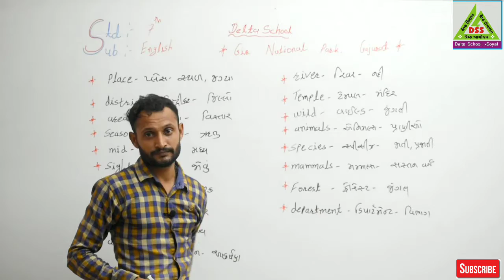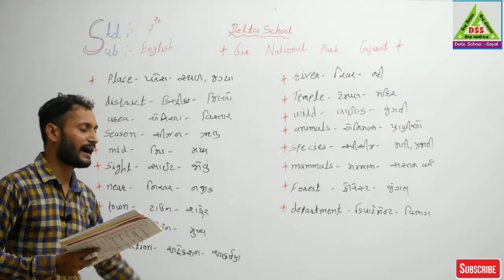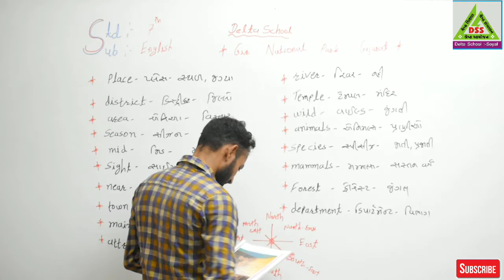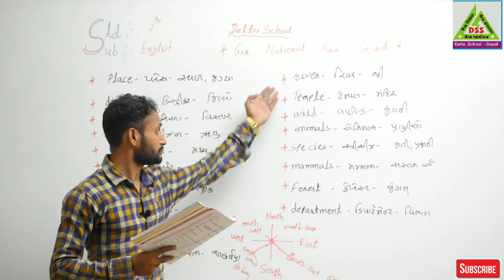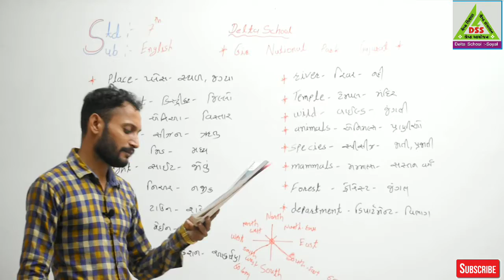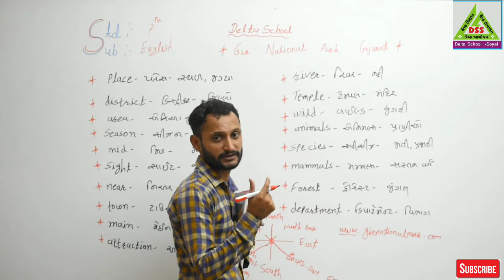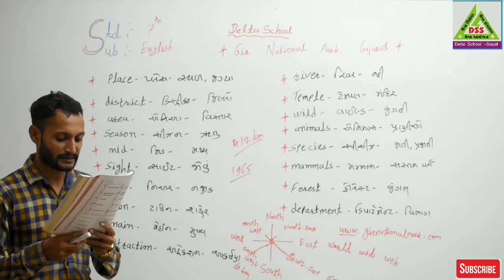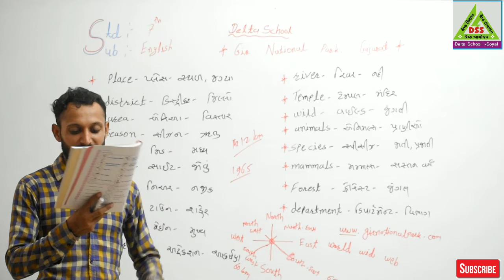Class - 07 English 01.Gir National Park Gujarat - 01 by Dharmesh Sir